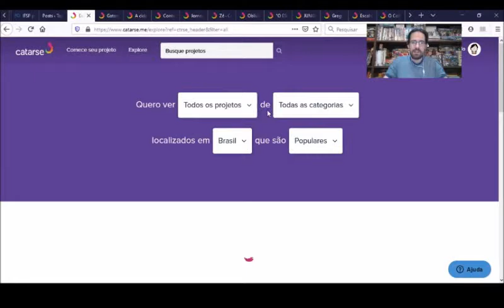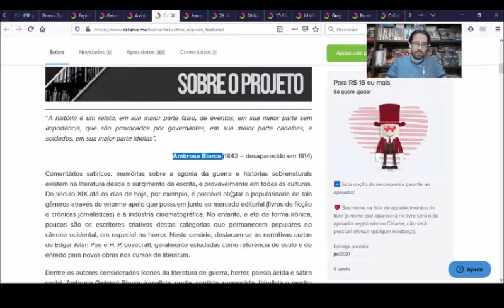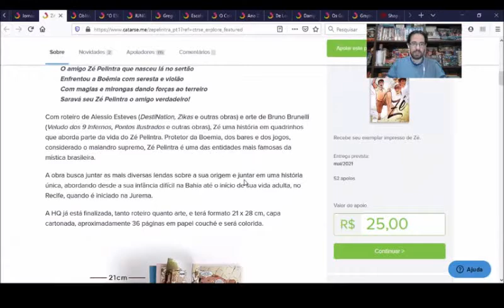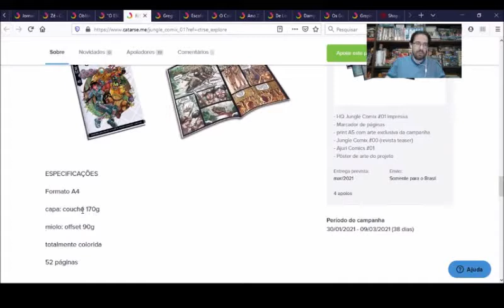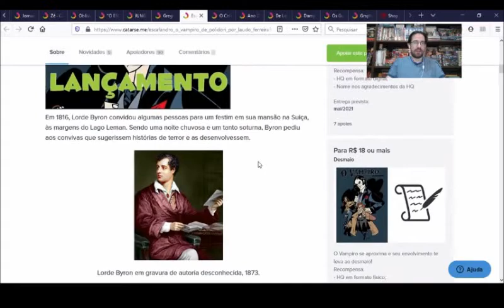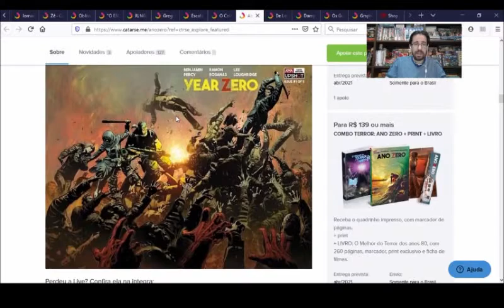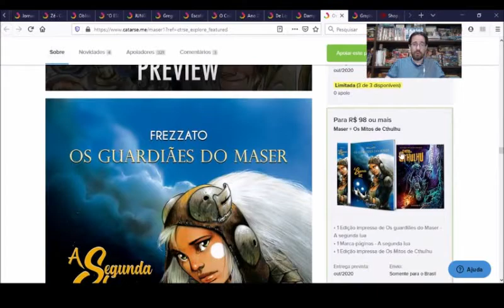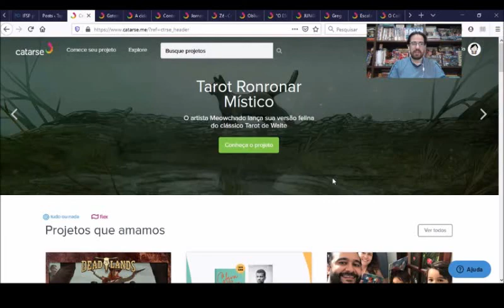Chapéu do Presto no Catarse - Os melhores financiamentos que finalizam em Março de 2021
LITERATURA

JOGOS

Jornada Espacial O RPG Solo por Tarcisio Lucas Hernandes Pereira

QUADRINHOS

Greg: O Contador de Histórias 5 por Marcio R. Gotland

Dampyr / Morgan Lost / Mister No / Nick Raider por Editora 85

⚠ Link para compras na Amazon

Campinas - SP
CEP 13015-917